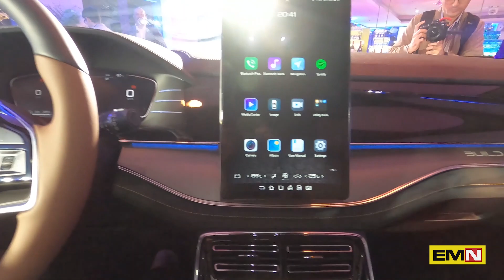BYD lancia la sua gamma “europea” - Electric Motor News n° 33 (2022)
BYD ha lanciato qualche ora prima dell’apertura del Mondial de L’Automobile di Parigi la sua gamma per l’Europa, composta dai modelli Atto 3, Tang e Han. Il primo è un SUV di segmento C pensato per i clienti europei, del quale abbiamo abbondamentemente parlato in diversi articoli di Electric Motor News; il BYD Tang è uno Sport Utility Vehicle a 7 posti dotato di trazione integrale variabile mentre il BYD Han nuove Blade Battery, una tecnologia di proprietà di BYD che sta rivoluzionando la sicurezza, la durata e le prestazioni del settore dei veicoli elettrici.
Servizio con la voce di Aurora Bovone, camera Dario Ruggeri.